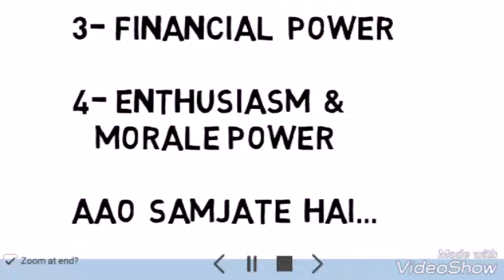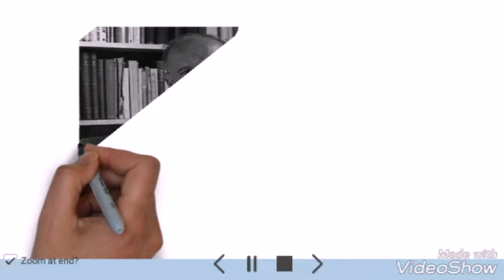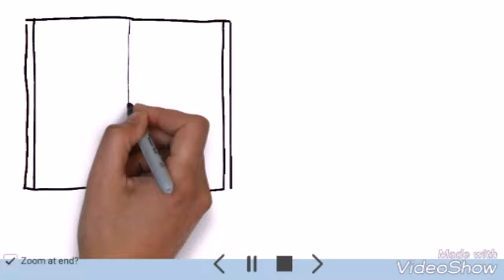CORPORATE CHANKYA:PART1 | Power (ताकत) in corporate world | [hindi:video book]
The given content is from the book of CORPORATE CHANKYA by RADHAKRUSHANAN PILLAI
Chanakya, who lived in 4th Century BC, was a leadership guru par excellence. His ideas on how to identify leaders and groom them to govern a country has been well documented in his book Kautilyas Arthashastra. This book contains 6000 aphorisms or sutras. In the present book the author simplifies the age old formula of success for leaders of the corporate world. Divided into 3 sections of Leadership, Management and Training Corporate Chanakya includes tips on various topics like organizing and conducting effective meetings, dealing with tricky situations, managing time, decision making and responsibilities and powers of a leader. Call it your guide for corporate success or a book that brings back ancient Indian management wisdom in modern format you just cannot let go the Chanakya wisdom contained in each page. Flip any page and discover the Corporate Chanakya in you.